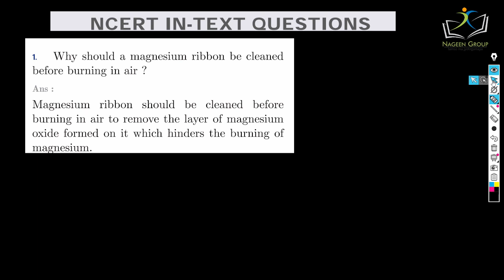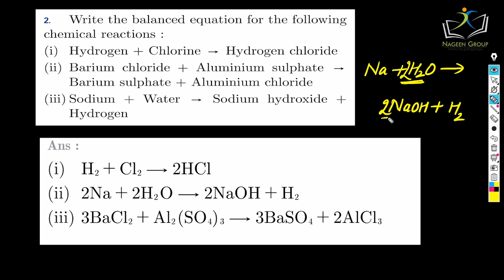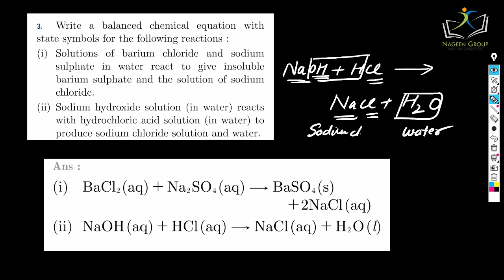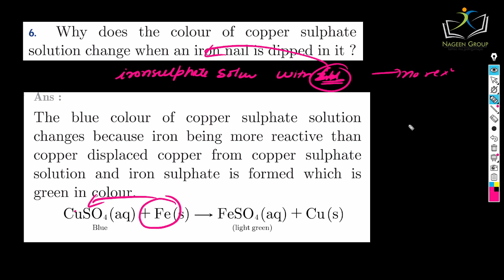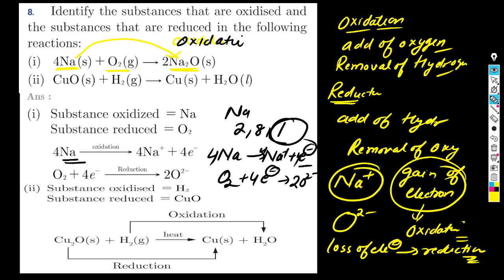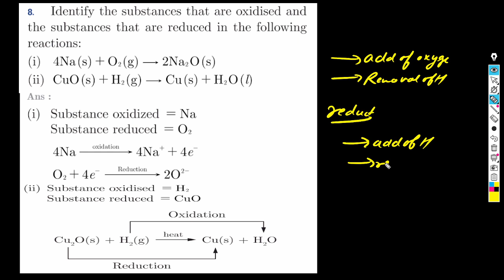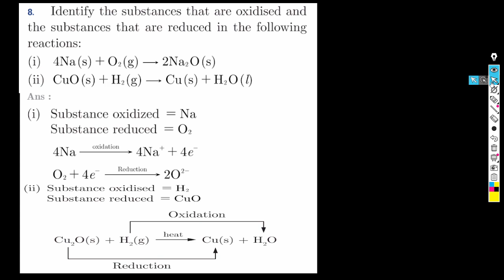CBSE Class 10 II Chemical reaction and Equations II NCERT Intext Questions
Title: CBSE Class 10 - Chemical Reactions and Equations (NCERT Intext Questions)

Description:
Welcome to our YouTube video on CBSE Class 10 Chemistry, specifically focusing on the topic of Chemical Reactions and Equations. In this video, we will be discussing the NCERT Intext Questions related to this chapter.

Chemical reactions and equations are an essential part of understanding the behavior of matter and the changes it undergoes. This chapter introduces students to the fundamental concepts of chemical reactions, including types of reactions, balancing equations, and understanding the importance of chemical equations in representing chemical changes.

Our video will systematically go through the Intext Questions from the NCERT textbook for Class 10 Chemistry. We will provide detailed explanations and solutions for each question, helping students enhance their understanding of the subject.

By watching this video, you will:

1. Gain a comprehensive understanding of the NCERT Intext Questions related to Chemical Reactions and Equations.
2. Learn how to solve these questions effectively and accurately.
3. Strengthen your knowledge and confidence in the subject.

Whether you are a student preparing for your Class 10 Chemistry exam or someone interested in learning more about chemical reactions, this video is designed to cater to your needs.

Don't miss out on this valuable resource! Watch our YouTube video now to master the NCERT Intext Questions on Chemical Reactions and Equations in CBSE Class 10 Chemistry.